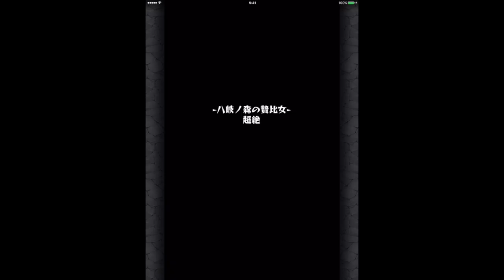モンスト(クシナダ運極の道)まだ運41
諦め無いぞ〜。